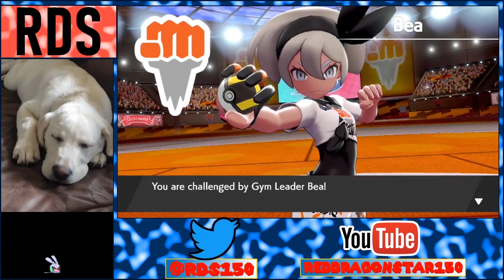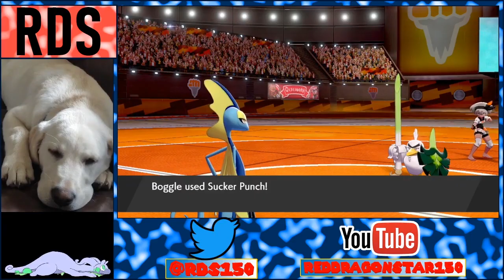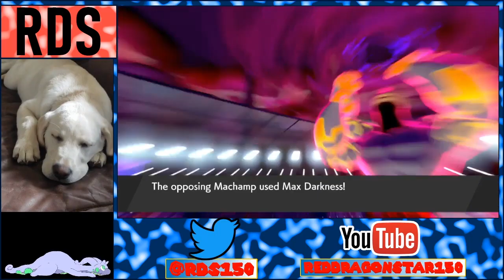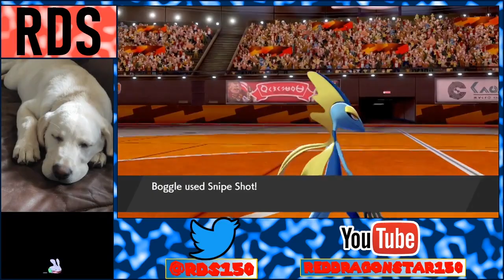Pokémon Sword #32: Brains Over Brawn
I diiiiiiid it. Only took like a hundred tries.